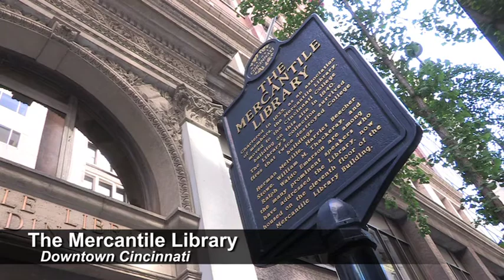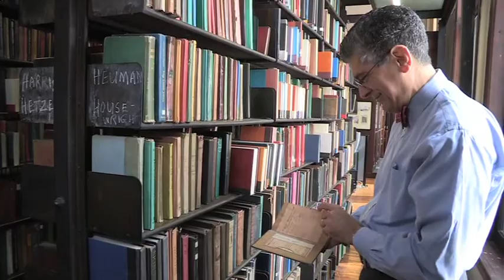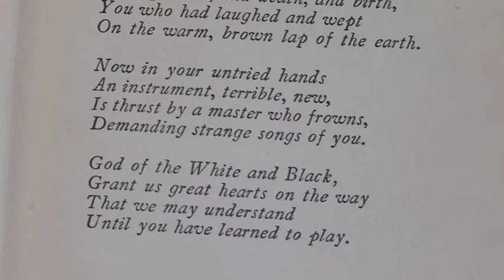Evans Mirageas previews The Gershwins' "Porgy and Bess"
Evans Mirageas, The Harry T. Wilks Artistic Director of Cincinnati Opera, explores the literary roots of The Gershwins' "Porgy and Bess," onsite at Cincinnati's Mercantile Library.

Cincinnati Opera presents the great American love story, The Gershwins' "Porgy and Bess," June 28 & 30, July 6 & 8, at Music Hall. Featuring a celebrated international cast and the Cincinnati Symphony Orchestra.

Producers: Glenn and Malinda Hartong/ChiliDog Pictures